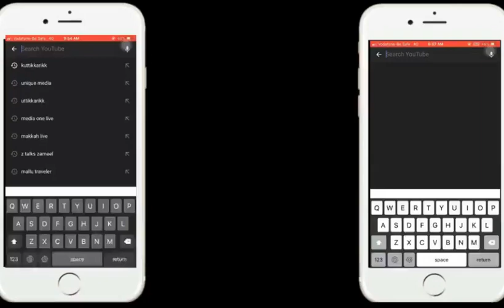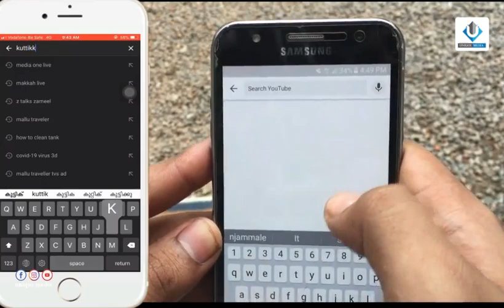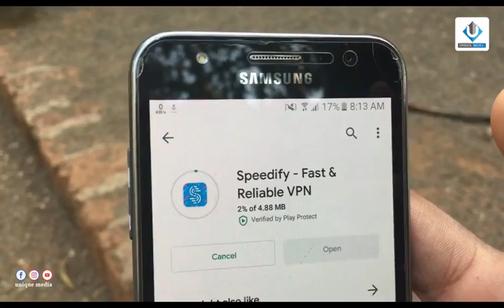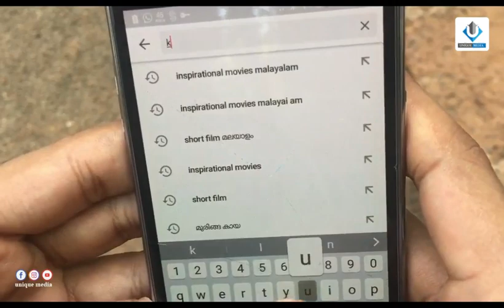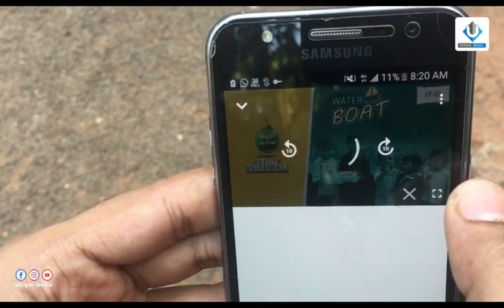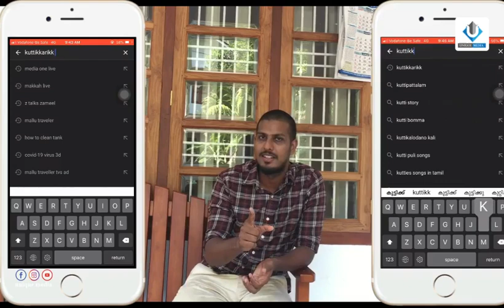ഇന്റർനെറ്റ് സ്പീഡ് കൂട്ടാൻ | കിടിലന്‍ ട്രിക്‌സ്‌ | INCREASE INTERNET SPEED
ഫോണിലെ ഇന്റർനെറ്റ് സ്പീഡ് കൂട്ടാൻ എളുപ്പത്തിൽ ചെയ്യാവുന്ന ട്രിക്കുകൾ  Increase Internet Speed
HOW TO INCREASE INTERNET SPEED MALAYALAM
SPEED UP DATA CONNECTION ON ANDROID MALAYALAM